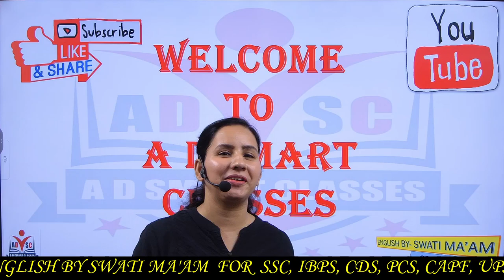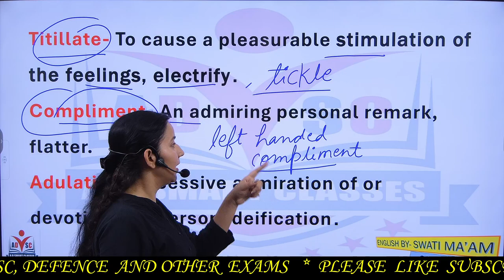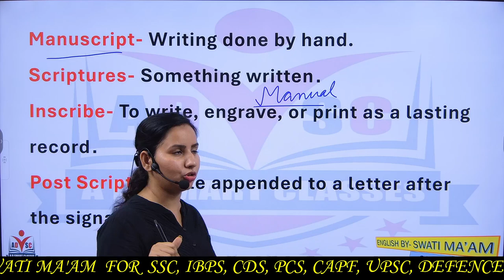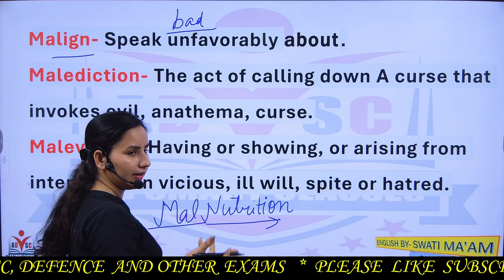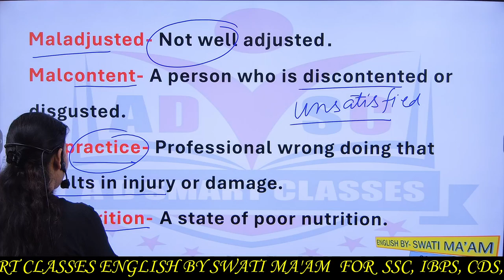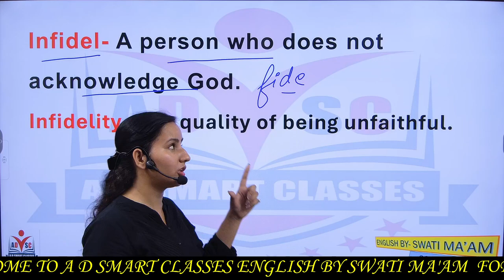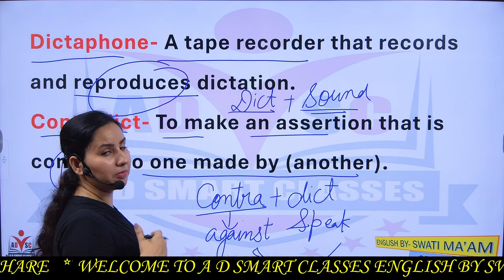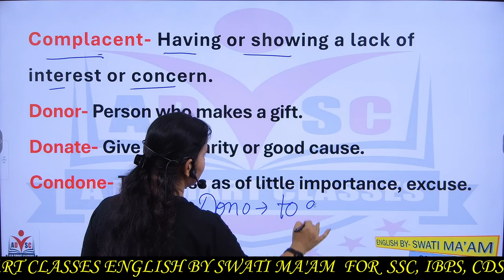ENGLISH || Important ROOT WORDS BY SWATI MA'AM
swati maam
root words
important root words